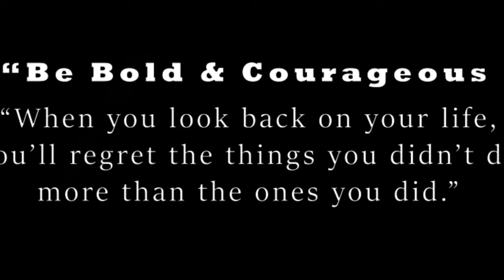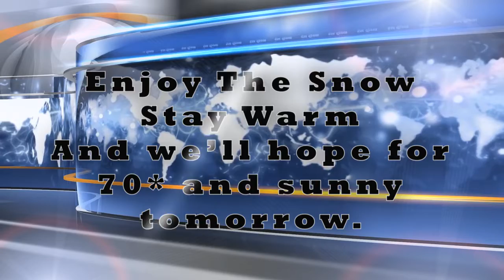COUGAR NEWS TUESDAY JANUARY 14TH 2020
This is a production of Lakewood High School Media.